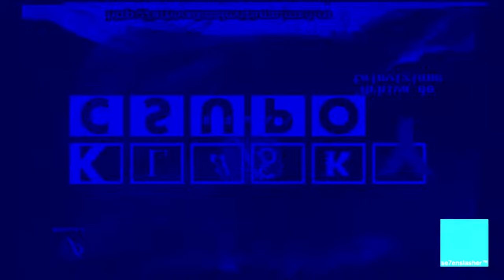I Accidentally Prima TV Csupo (2004)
Credit to Kyoobur9000 for the I Accidentally X.
Credit to TheBucharestMediaLogoEditor128 HD for the source.

--My Laptop Equipment (updated 14th nov. 2021)--